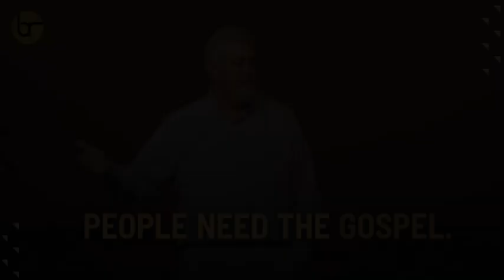People Need The Gospel!